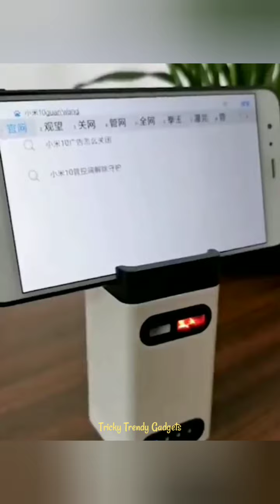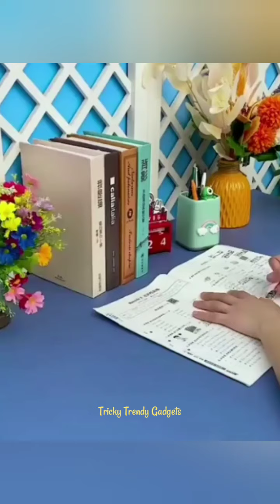Smart Gadgets for home | Kitchen Appliances & Versatile Utensils | Tricky Trendy Gadgets▶11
Smart Gadgets for home | Kitchen Appliances & Versatile Utensils

Smart home items
Makeup & Beauty gadgets
Tech gadgets
Amazon gadgets

MUSIC
Mamacita (instrumental) by Mike Leite